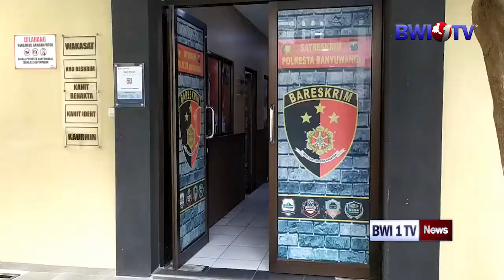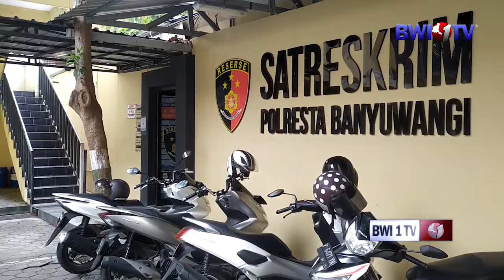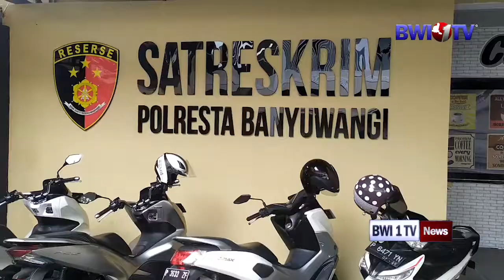POLISI KELUARKAN SURAT PENJEMPUTAN PAKSA, FZ DUA KALI MANGKIR PANGGILAN POLISI